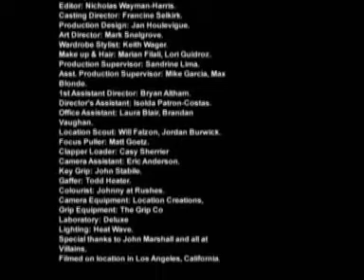PLACEBO 'Song To Say Goodbye'